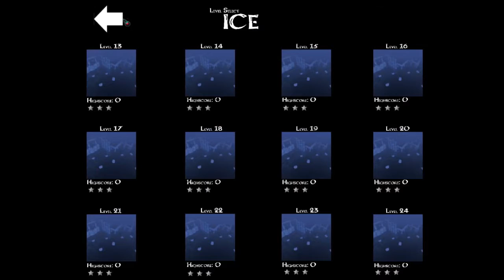Isaac the Adventurer | Steam Backlog Episode 10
To become a man, you must go through dangerous ruins and get treasures.